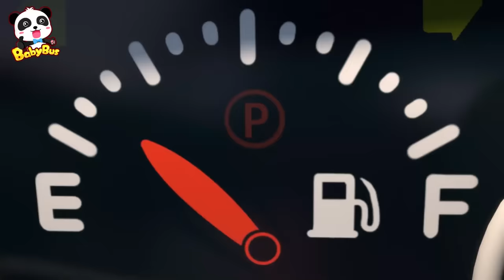Brave Monster Fire Truck🚒 | Sudden Fires🔥 | Kids Songs | Cartoons | BabyBus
Meet brave MONSTER FIRE TRUCK and put out the fires with him.

Lyrics：
Oh oh oh, emergency!
Fire, fire, everywhere
See the red flames, so hot, so hot
Full of black smoke, danger danger
It’s so hot, hot, hot~

Fire truck, vroom vroom vroom vroom
Vroom!
Vroom!
Vroom!
The Monster fire truck is on its way

Here comes the great monster fire truck!
You can leave everything to him
Look at his long fire hose
All fires will be put out
Don’t worry, don’t be afraid
The monster fire truck keeps you safe

1、Nursery Rhymes & Kids Cartoon (All!!) | Kiki and Miumiu | Baby Shark | Fire Truck | Top Playlist - Nursery Rhymes & Kids Songs by BabyBus：